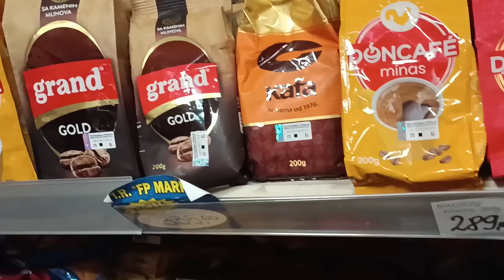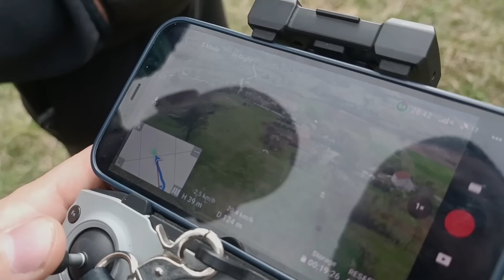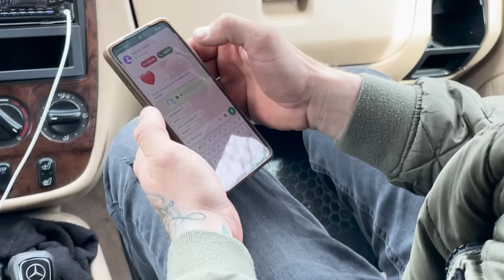Idem kod lopova kuci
U ovom videu imate priliku da odgledate šta će se dogoditi kada odemo sa imanja direktno kod lopova kući. Hoću li ga naći kao i svoju nestalu robu? Pogledajte u ovom videu….